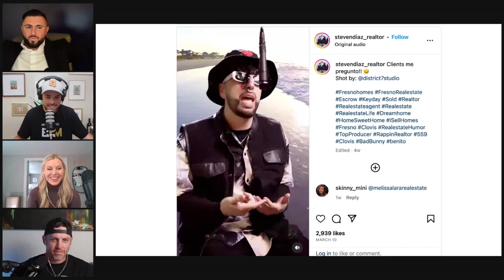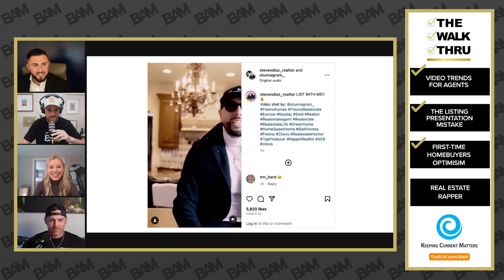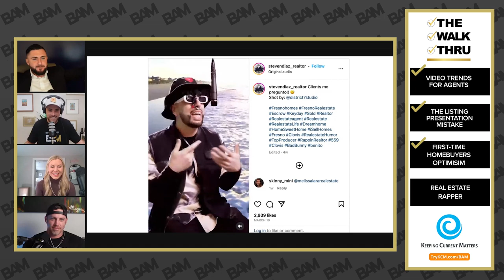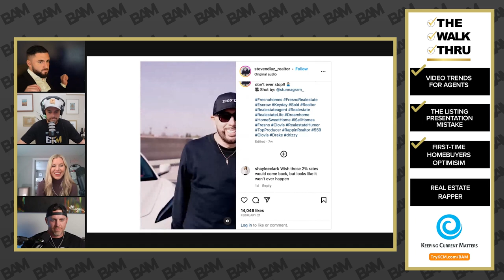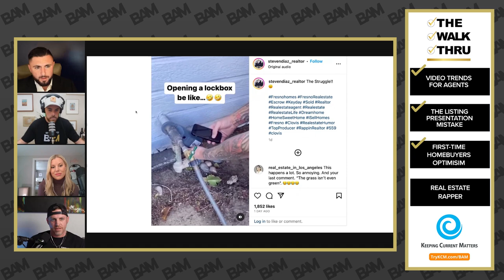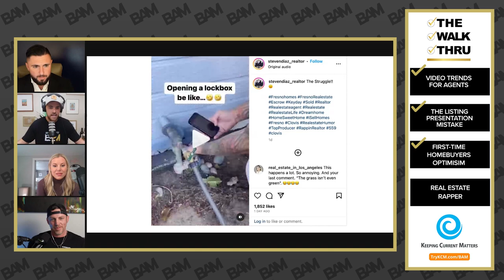The Biggest Listing Appointment MISTAKE & The Rapping Realtor | The Walk Thru 051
Video trends for agents, the listing appointment mistake that’s probably costing you, first-time homebuyer optimism, and real estate rapper @stevendiaz_realtor are today’s topics as Lindsey Jo and Dustin Brohm join Captain Dan Oneil and The Broke Agent.

Interested in taking your marketing game from rookie to rockstar?

Get your ticket to an exclusive all-day Mastermind Golf Experience at the Tiburón Golf Club at The Ritz-Carlton Naples on Friday, May 5, 2023. Space is limited.

Grab your FREE copy of BAM and KCM’s ebook, Combine the Power of Data and Video

Timestamps:

00:00–03:20 Intro
03:20 Topic #1: Video consumption trends & top takeaways for agents
05:21 A video tip from The Broke Agent (a Walk Thru exclusive)
16:20 Topic #2: The listing appointment mistake that’s probably costing you
30:01 Topic #3: First-time homebuyers are optimistic amid uncertain market
37:27 Topic #4: Real estate rapper @stevendiaz_realtor

Connect with The Broke Agent